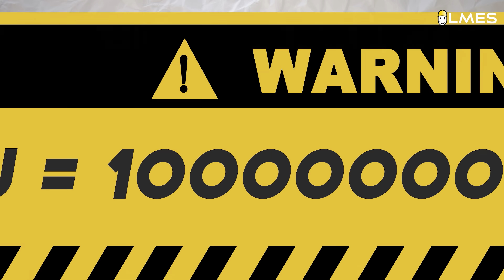How The TIK TIK TIK Movie Should Have Ended | SPOOF | LMES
In this SPOOF, we explore how the TIK TIK TIK movie should have ended. From the good plot twists to the scientific explanations, we give our opinion on how the movie should have ended with a proper scientific explanation!

What movie comes to our mind when we think of "first Indian space movie " - TIK TIK TIK, right?
Were the scientific explanations given in the movie right?
 In this video, we will be decoding the scientific mistakes in a funny way and recreate them to edutain you guys. We have decoded a few scientific mistakes in the film like the size of the asteroid, the distance between the moon and earth,  and what actually a blast yield is with a proper scientific explanation in a funnier way

please tune in to see what actionreaction we come up with!